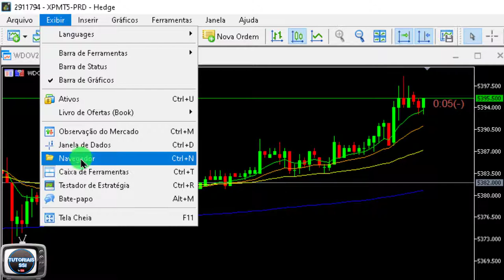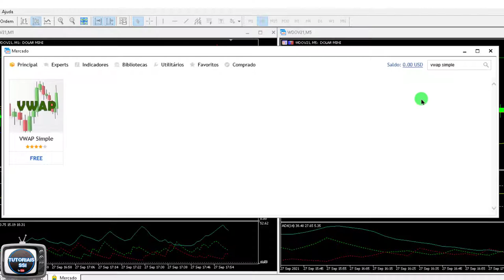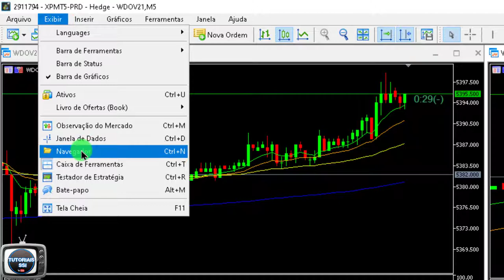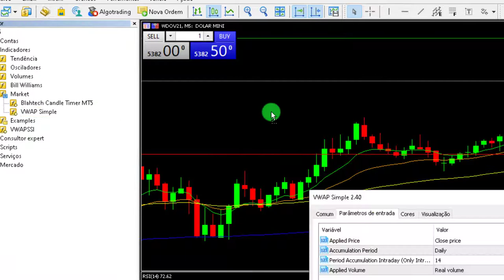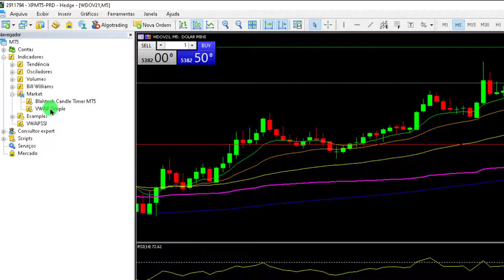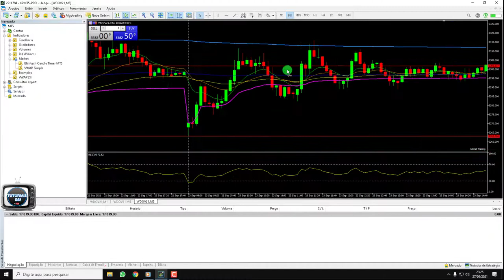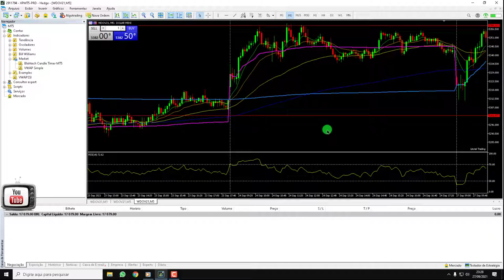Como Colocar VWAP no Meta Trader 5 Como Instalar VWAP no Meta Trader 5 2021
Como Colocar VWAP no Meta Trader 5. Como Instalar VWAP no Meta Trader 5.
Como Inserir VWAP no Meta Trader 5 2021. Indicador VWAP Meta Trader 5.

►  Tags Extras:
meta trader 5
como instalar vwap no meta trader 5 2021
trader
vwap metatrader 5
como inserir vwap no meta trader 5 2021
vwap
como colocar vwap no meta trader 5 2021
indicador meta trader 5
metatrader 5
vwap meta trader 5
vwap movel meta trader 5
indicador vwap meta trader 5
vwap movel metra trader 5
como usar vwap
vwap como usar

▼ SIGA/CURTA ▼